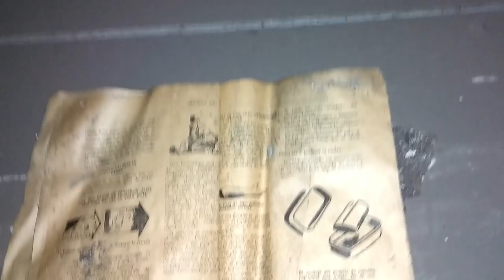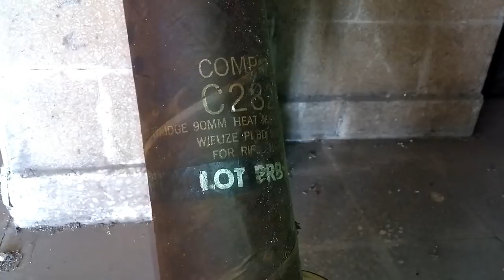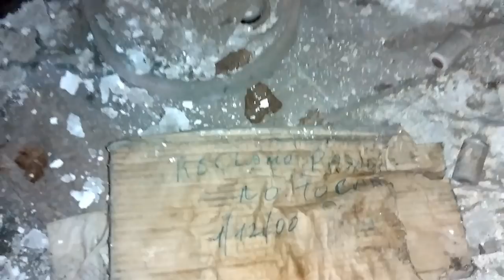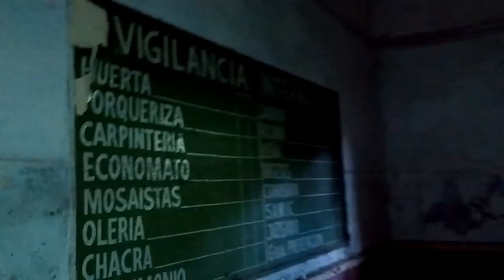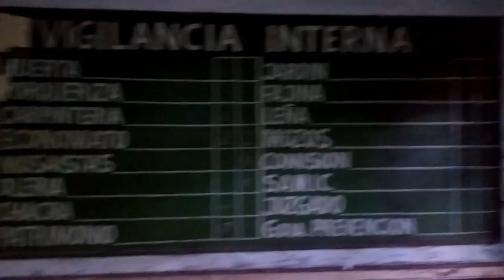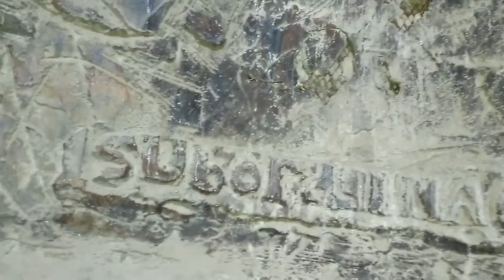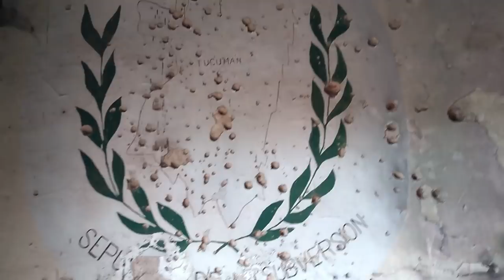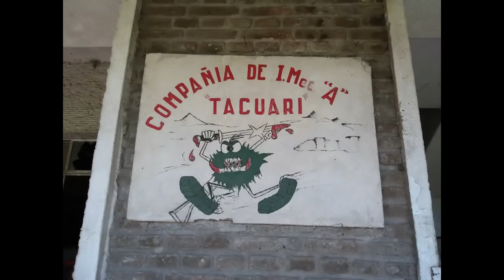EXPLORANDO REGIMIENTO ABANDONADO 3º Parte ( Escuchamos ruidos) - URBEX - EXPLORACIÓNES URBANAS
MUY BUENAS A TODOS HOY 23 DE ENERO DESPUÉS DE 29 AÑOS DEL ATAQUE AL REGIMIENTO DE INFANTERÍA Nº 3 DE LA TABLADA, ENTRO PARA MOSTRARLE A TODOS COMO ESTA HOY EN DÍA, ESTA EN TOTAL ABANDONO Y DESTRUIDO COMPLETAMENTE, LA VERDAD ES MUY ANGUSTIANTE Y DA MUCHA LASTIMA ESTE LUGAR..COSAS MUY TERRIBLES PASARON...Y HOY SOLO QUEDA UN REGIMIENTO ABANDONADO COMO SI NO TUVIERA VALOR PARA NINGUNO DE LOS ARGENTINO...

MUCHAS GRACIAS A LOS QUE ME VAN SIGUIENDO Y A LO QUE SE VAN UNIENDO A ESTAS EXPLORACIONES...

Bless & Love...